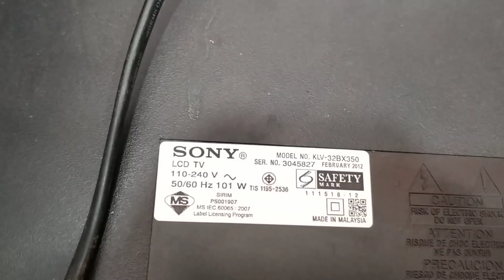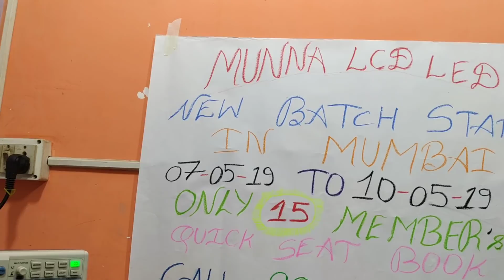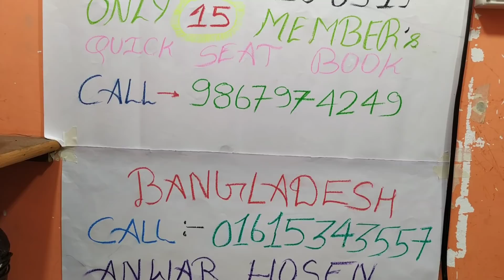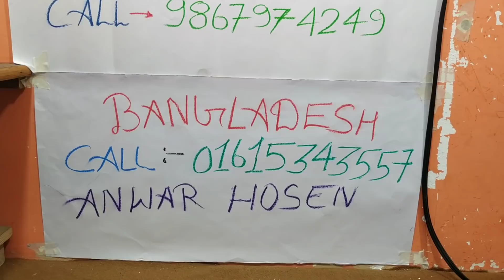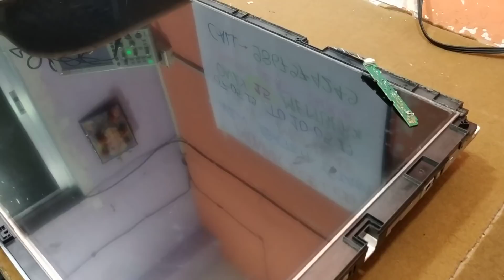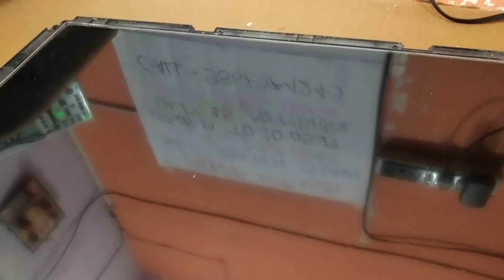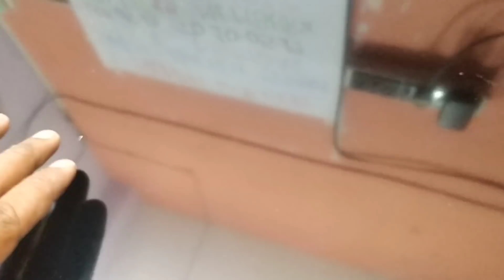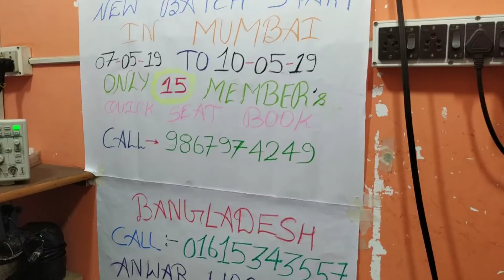SONY 5 TIME BLINKING ID PROBLEM BY LCD TV